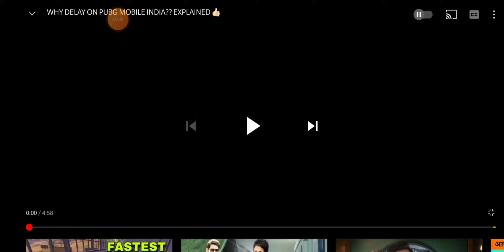80000UC Toy Power Spin | Budget Mecha Spin | Super Lucky Spin | Pubg Mobile India | Road to 5k